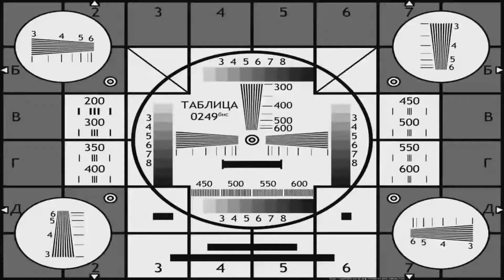Салат из овощей с рыбой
Волшебные Омеги (Омега 3 и Омега 6) и что нам с ними делать.
Таблица продуктов с высоким содержанием Омега 3. Рыба и Морепродукты

Вся необходимая и полная информация о питании, правильном похудении, о хороших и плохих продуктах, о голодании, о здоровье и долголетии - читайте в моём блоге

После просмотра видео пожалуйста не стесняйтесь пишите комментарии - о здоровье, питании, голодании . Задавайте вопросы обо всём, что Вас может заинтересовать из области похудения, правильного и здорового питания, и, обязательно задавайте любые вопросы о голодании !

Вступаем на путь здоровья не откладывая в долгий ящик. Прогресса, Здоровья и Долголетия Вам и Вашим семьям!